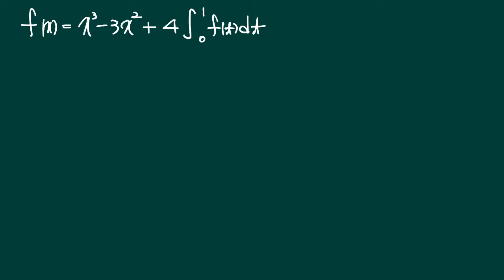개념원리 미적분1 p220 필수21-1